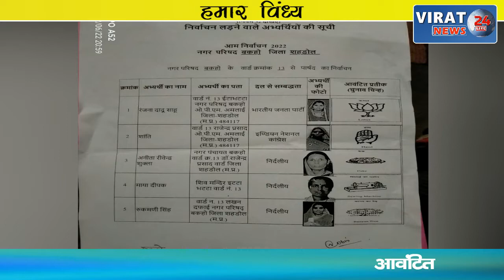HUMAR VINDHYA 23-06-2022 ! देखिये विंध्य कि दिन भर की तमाम खबरें अपनी बघेली भाषा में !